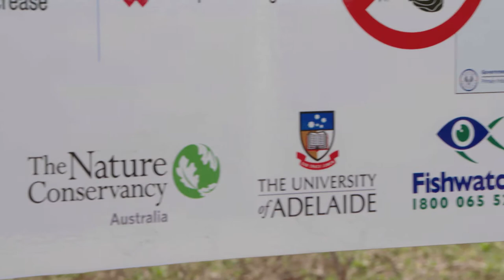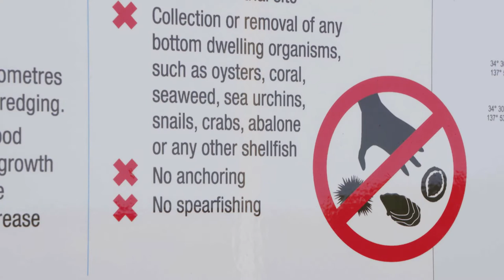Out of the Blue visits Windara Reef